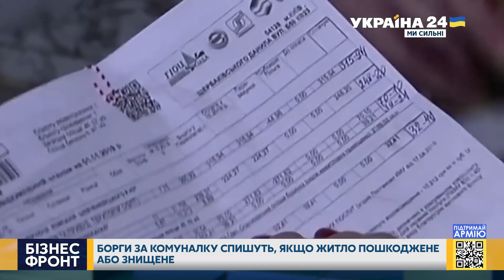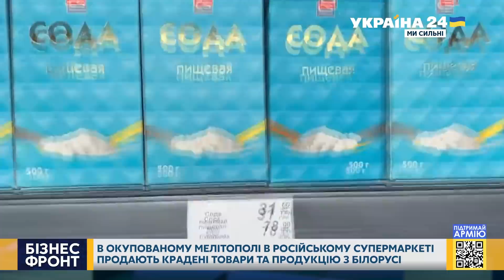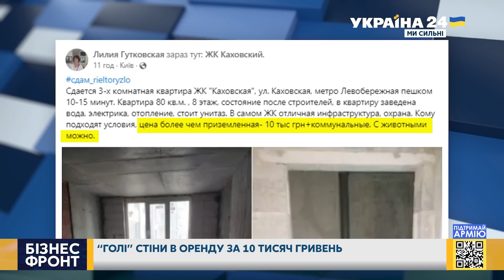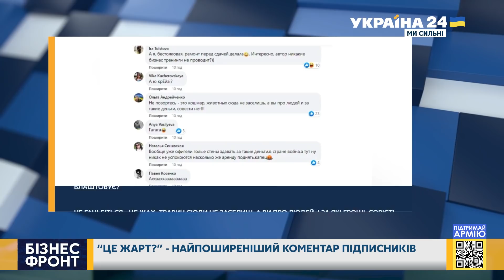🤬Божевільні ціни на оренду квартир. Загадкова смерть російського олігарха. Україна 24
Ведучий України 24 Ігор Пупков у проєкті "Бізнес-фронт" розповість про найбільш важливі економічні питання воюючої країни.

У програмі йтиметься про:
– Божевільні ціни на оренду квартир
– Загадкова смерть російського олігарха